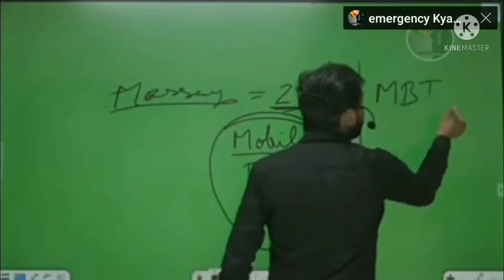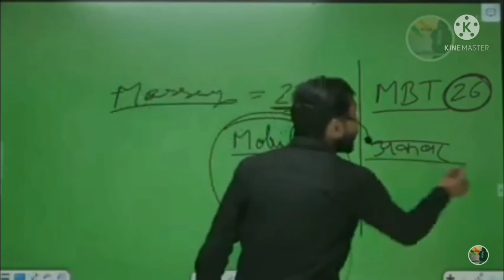इतिहास का सबसे मुर्ख राजा मुहम्मद बिन तुगलक।by khan sir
khan sir
harshvardhan funny jokes funny moment